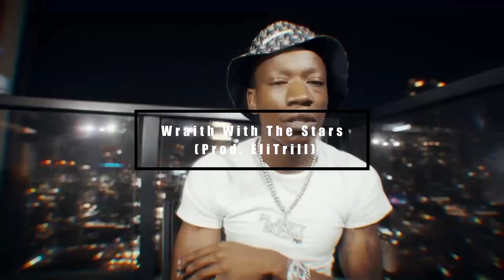[FREE] HBK Jachi x R3 DaChilliman Type Beat x S5 Type Beat | "Wraith With The Stars" (Prod.EliTrill)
🤝 [FREE FOR NONPROFIT ONLY]

If you don't cop a lease I'm copyright strikin

ANY USE MUST GIVE CREDIT : (Prod. elitrill)

free baby stone gorillas type beat 2022, baby stone gorilla type beat